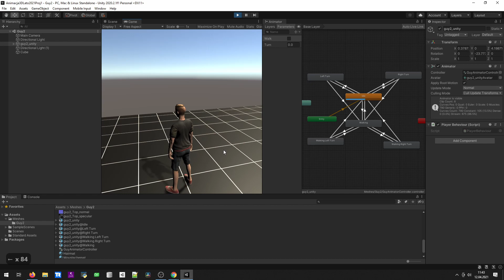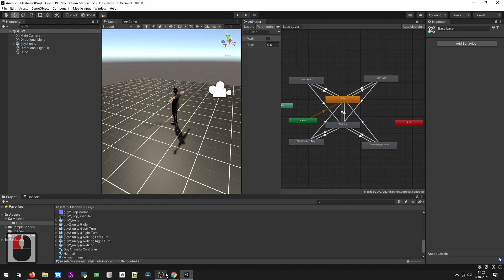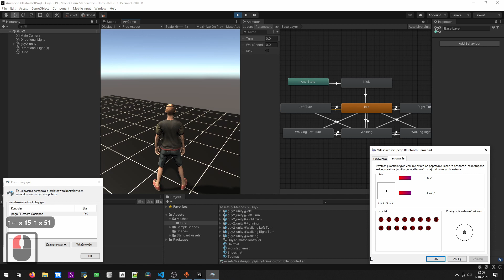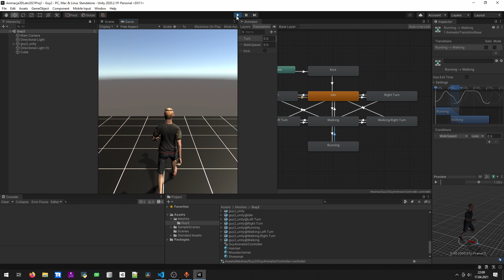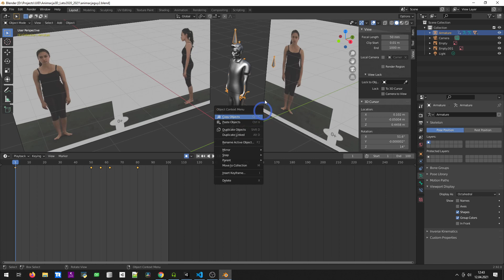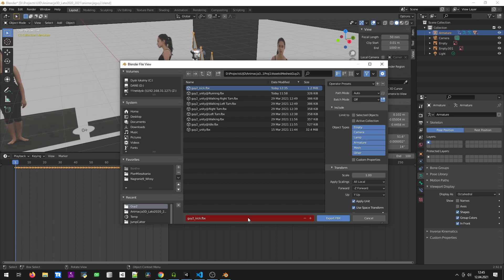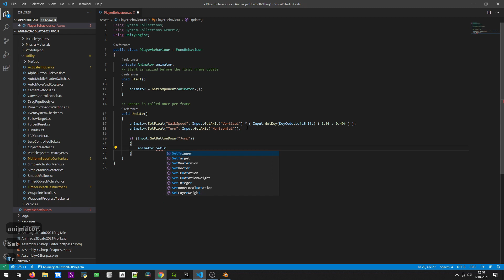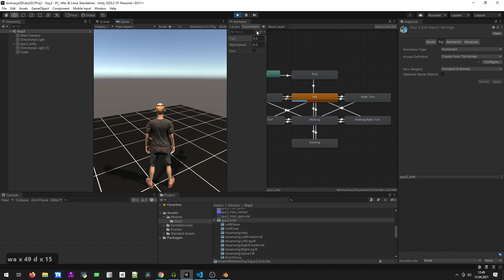Unity - Animacja postaci cz. 2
W tym filmie pokazuje jak poprawić przejścia między stanami, dodać animację biegu i zmieniać pomiędzy chodzeniem i bieganiem zależnie od wychylenia np. pada lub po naciśnięciu przycisku na klawiaturze, na koniec pokazuje jak dodać własną animację stworzoną za pomocą Inverse Kinematic w programie Blender.

@0:00 - Przejścia między stanami
@3:52 - Animacja biegu i przejścia do niej
@8:39 - Dodawanie własnej animacji zrobionej za pomoca IK w Blenderze